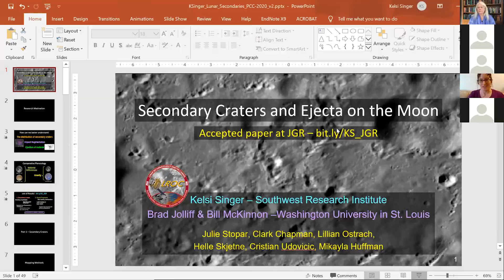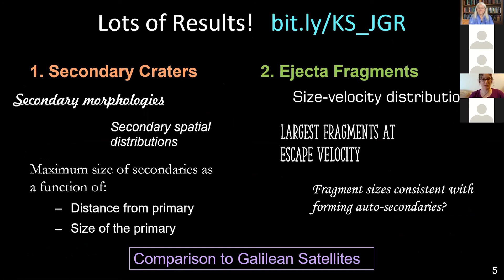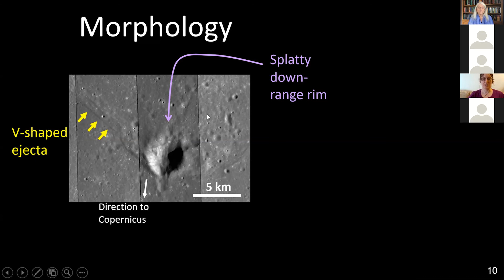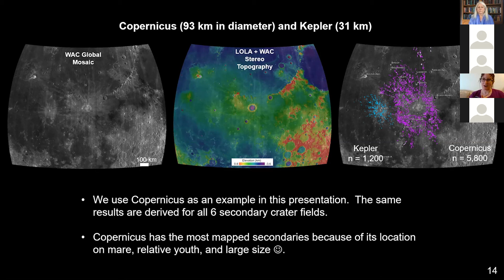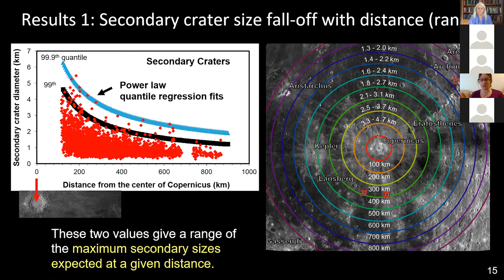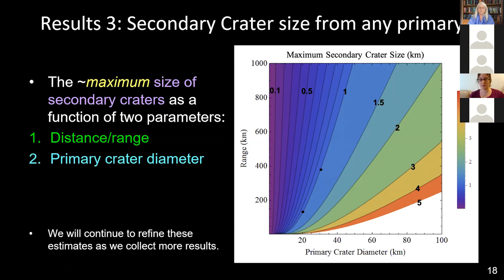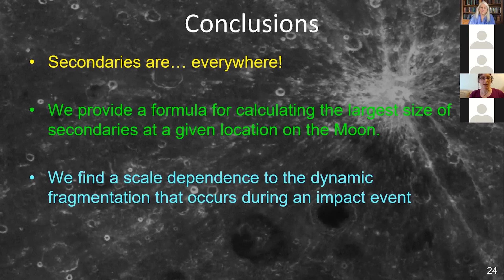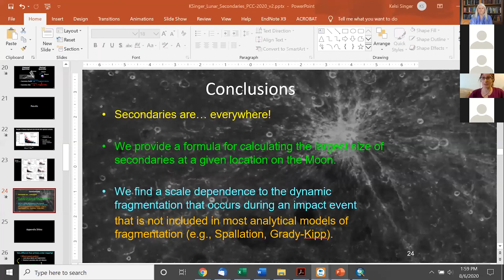Maximum Secondary Crater Sizes and Maximum Ejecta Fragments at Escape Velocity:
Analysis from Six Secondary Crater Fields on the Moon.

We examine secondary craters to estimate the size and velocity of ejecta fragments that formed them. We characterize secondary crater size-range distributions and also ejecta fragment size-velocity distributions with quantile regression. Presented by Kelsi Singer, Southwest Research Institute.